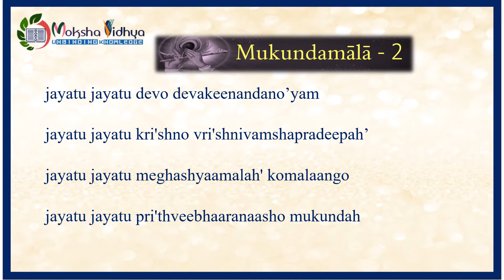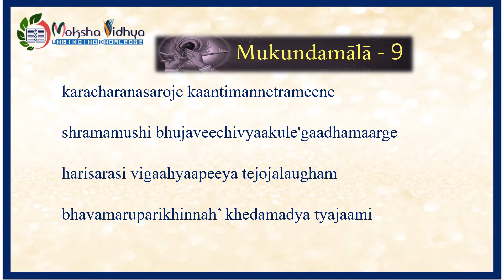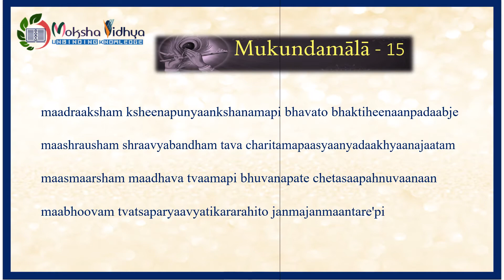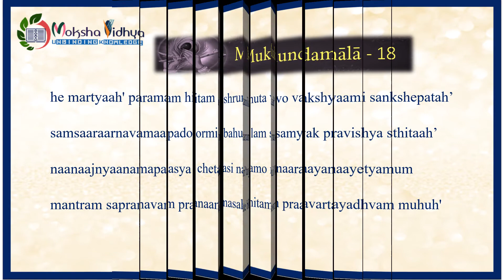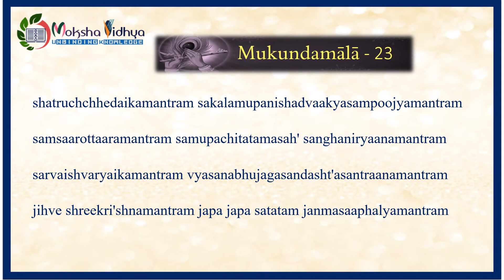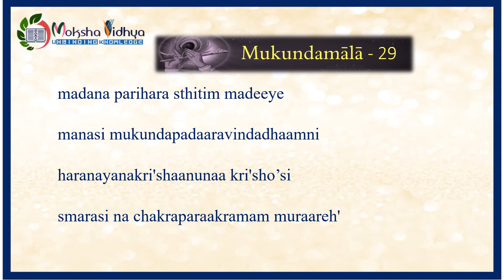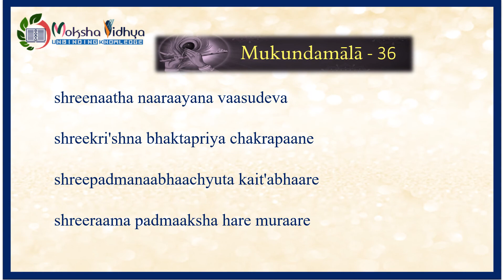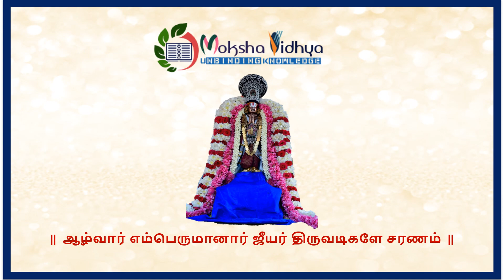Mukundamala (English text)